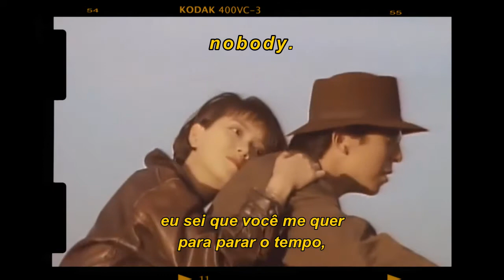parks, squares and alleys - we're not just friends [legendado/tradução]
nobody.

Este é um canal de arte para fãs e eu não possuo nada além da edição.
Se você é o proprietário e deseja remover sua música ou filme/vídeo, entre em contato comigo

original:
Parks, Squares and Alleys - We're Not Just Friends
from the 2018 release "We're Not Just Friends"
is the copyrighted property of its owner(s).

dicas..